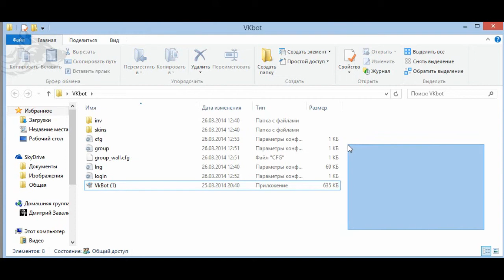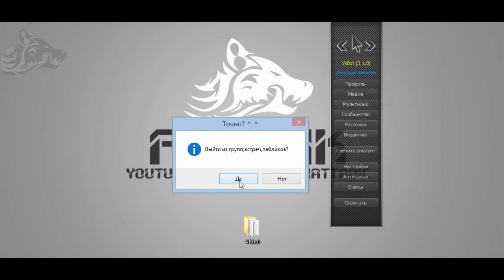Как выйти из группы в вк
Всем привет , в этом видео я покажу как отписаться от всех групп  в вк !